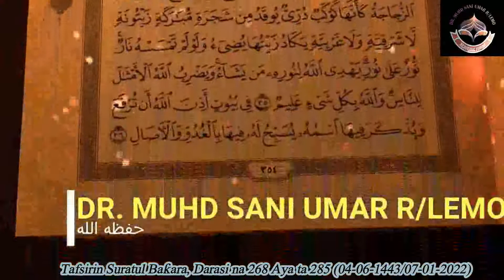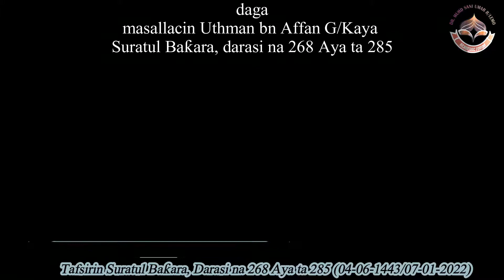TAFSIRIN SURATUL BAQARA DARASI NA 268 AYA TA 285